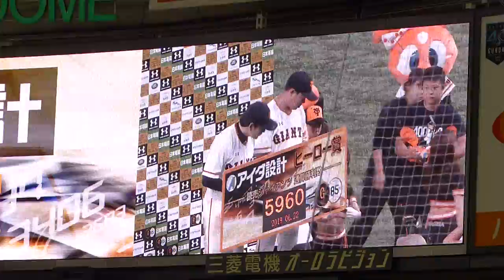20190622 8丸佳浩選手 ヒーロインタビュー最後に力強いメッセージ